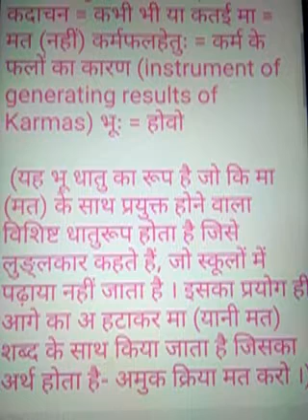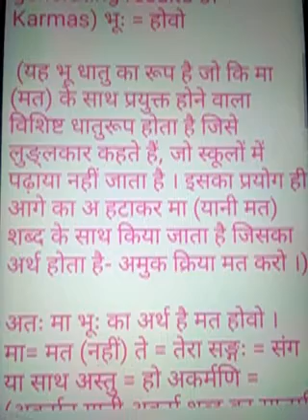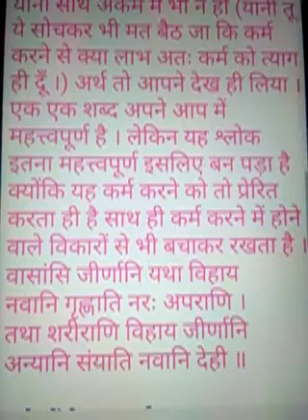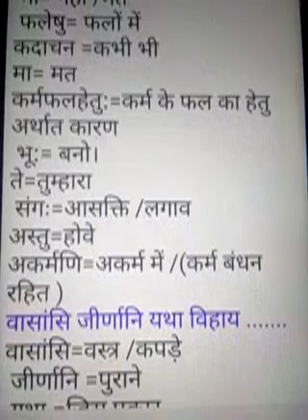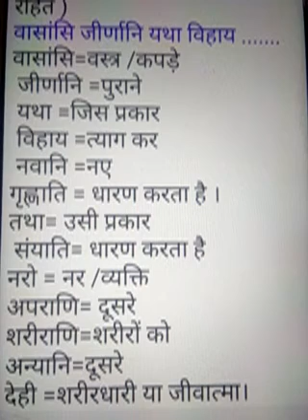नैतिक शिक्षा , आठवीं ,पाठ -4 ,Date- 04-05-2020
श्लोकों के शब्दार्थ एवम् व्याख्या ।